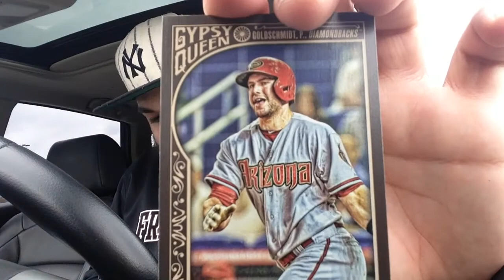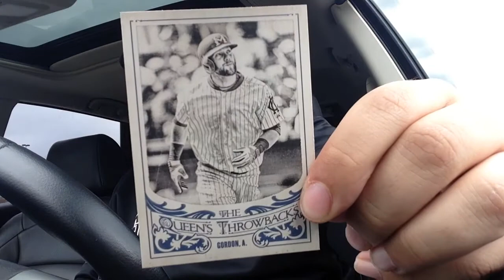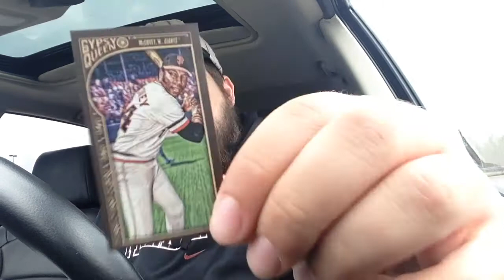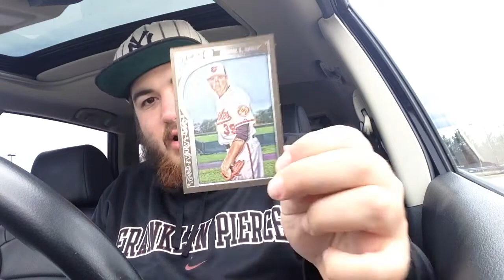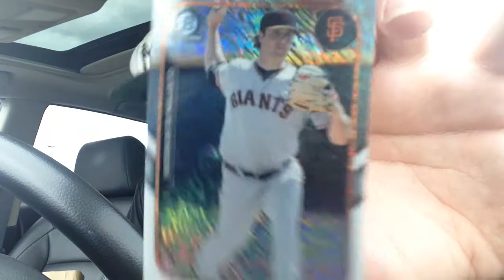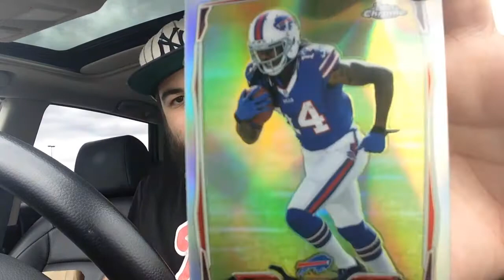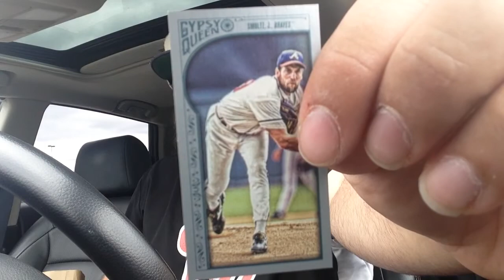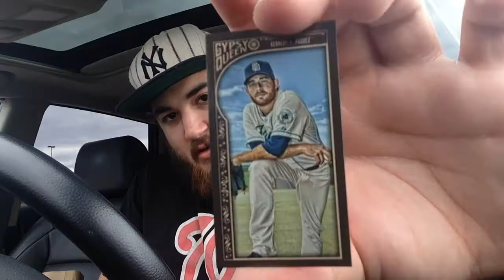Gypsy Queen Box 1-4, Topps Chrome 16-17, Topps Platinum 3